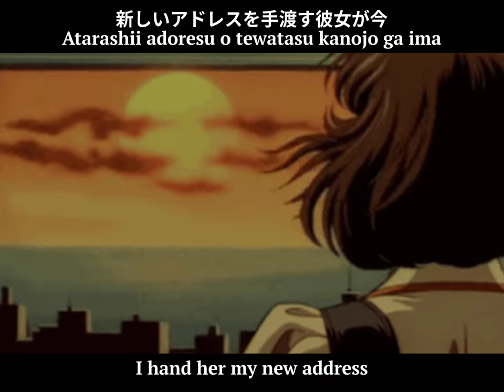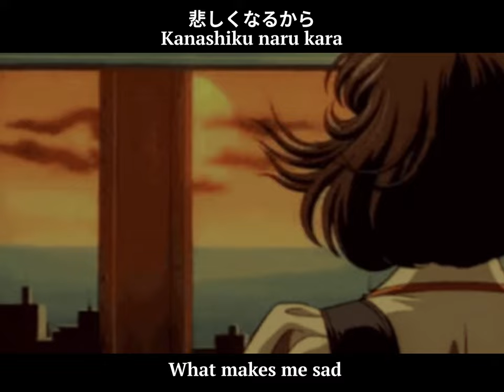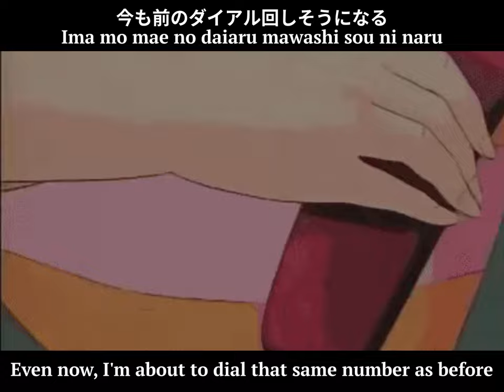Momoko Kikuchi - Good Friend [English/Romaji/Kanji Lyrics]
Artist: Momoko Kikuchi 菊池桃子
Song: Good Friend
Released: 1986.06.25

Genre: Japanese Pop, 80s Pop, City Pop, Bubblegum Pop